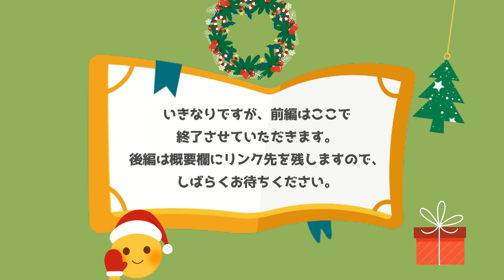【100均毛糸】かぎ針で編み込みネックウォーマー【前編】｜編み方｜作り方｜かぎ針｜編み物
≪編み込みシリーズ第３段≫以前公開したスマホショルダー、ハンドウォーマーと同じ編み方でネックウォーマーを編んでみました。
前編/後編に別れていますので気を付けてください♪

これは前編です。
後編は↓のURLから見ることができます。

【出来上がりサイズ】 およそ55～60ｃｍ×12ｃｍ

【材料】 その他の材料や道具類 個数の記載がない場合は全て一つです。

【Seria】 きままなひつじちゃん×３玉

【道具】 かぎ針　７号 　とじ針

【作るときのコツ】
★少し変わった編み方しているところもあるので、動画を飛ばして編むと、うまくできない場合があります。
☆楽しみながら作ってみてください*˙ᵕ˙*♪